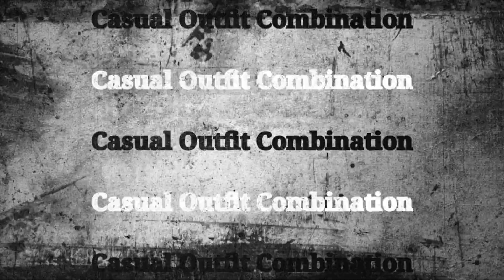Men's Shirt And Jeans Style 🔥 | Latest Shirt And Jeans Combination For Men | Men Fashions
Hey

Aditya here, teaching you Mens fashion and grooming in hindi

1) How should men dress shirt and jeans?
2) what kind of pants do you wear with a shirt?
3) What do you wear with a denim shirt men?
4) How do l look good in shirts and jeans?
5) How to style jeans and shirt men?
6) How can i style my white shirt and jeans?
7) Which type of shirt is best for jeans?
8) How to wear a shirt with jeans male?
9) Shirt and jeans style men
10) shirt and jeans out fit men
11) Men's shirt and jeans style
12) shirt and jeans combination for men
13) Men Fashions
14) Men's outfit
15) Denim shirt and jeans outfit ideas for men
16) black shirt and jeans outfit ideas for men
17) White shirt and jeans outfit ideas for men
18) Denim shirt and jeans combination
19) Men's fashion
20) Men's lifestyle
21) Menfashions
22) Style Expert

***Shirt***
GANT Mens White Shirts GAS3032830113

Dennis Lingo Men's Shirt

Dennis Lingo Men's check shirt Shirt

***Jeans***

Urbano Fashion Men's Slim Fit Jeans

दोस्तों हमारा चैनल एक Mens fashion and grooming चैनल है जो आपकी fashion sense को विकसित करने में और आपकी personality को एक नई उँचाई पे लेजाने में आपकी काफी मदद करती है।